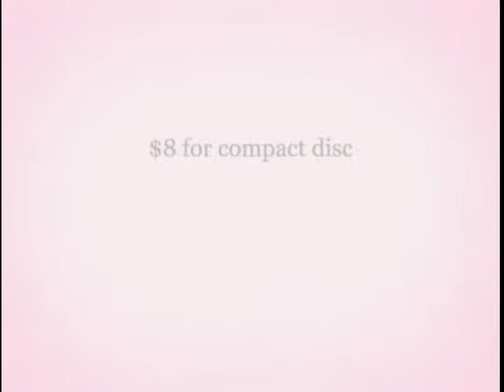The Voice of Deliverance: 5/01/19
Special Guest: Pastor Ernestine Thomas
Enjoy The Voice of Deliverance with Brother Leonard Ford from Reality of the Gospel Ministries in Little Rock, Arkansas.